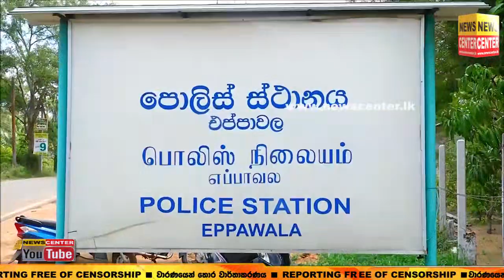දෝහා කටාර් යවනවා කියලා ලක්ෂ ගණන් වංචා කරලා | බොරුවට ආයුෂ නැහැ සෙල්ලම් දාපු පුද්ගලයා අත්අඩංගුවට